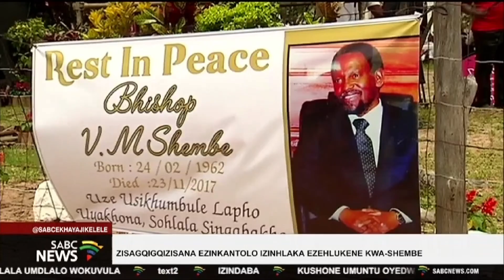Ekhaya Jikelele @07h00 I 21 July 2023